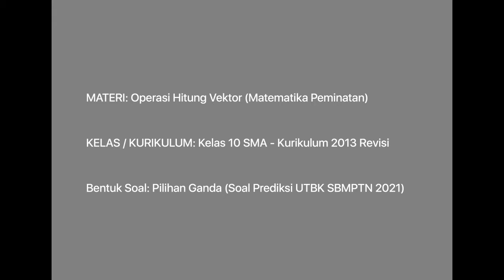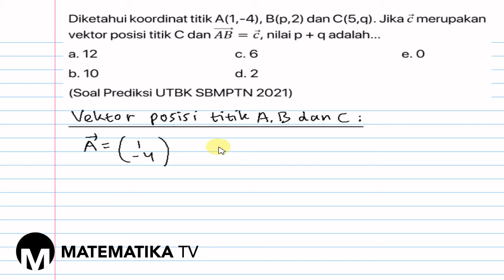[MATEMATIKA TV] PEMBAHASAN SOAL PREDIKSI UTBK SBMPTN 2021: OPERASI HITUNG VEKTOR (008)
Pada kesempatan kali ini kita akan membahas soal prediksi UTBK SBMPTN tahun 2021 materi tentang operasi hitung vektor.